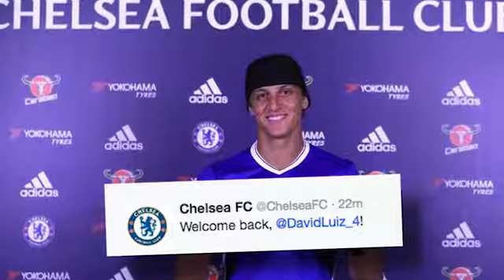Transfer news LIVE Deadline day reaction after Chelsea, Spurs, Leicester spend big in final hours